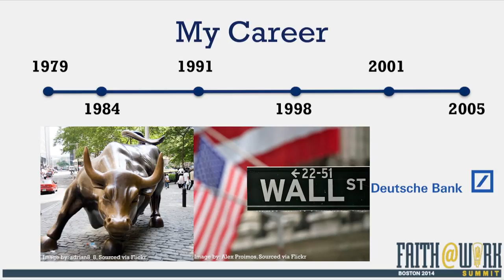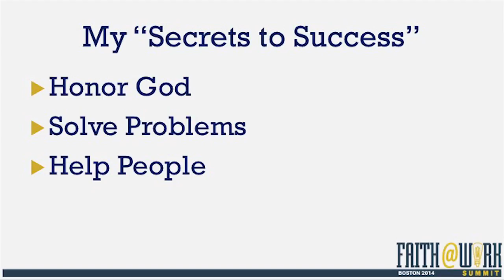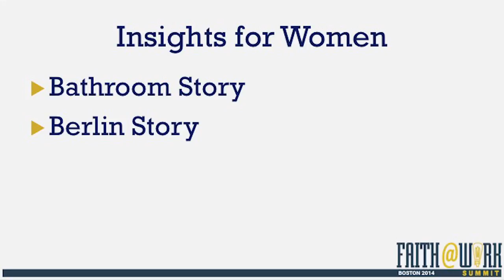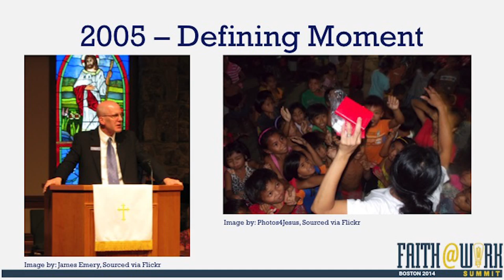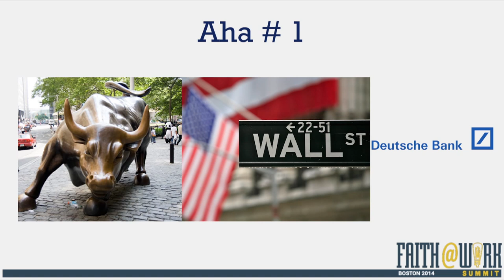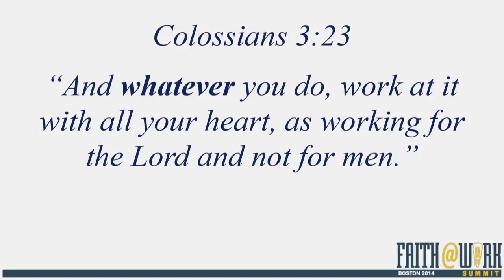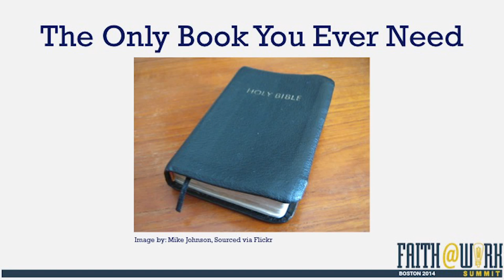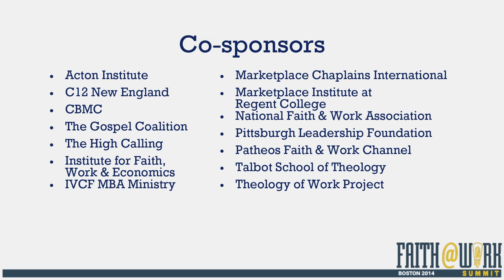Salting a Corporation | Gloria Nelund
I spent almost 30 years on Wall Street, with a very successful career in the investment management industry. While I live by a personal commitment to honor God in all I do, I always felt guilty about having a career in business – especially one which I enjoyed and that brought me significant personal rewards. In 2005, I retired to finally be able to “serve God,” and after an almost three year “wilderness” journey of desperately seeking my purpose, God demonstrated that my job had been my very own mission field. I will highlight my personal journey, disclosing my three “secrets to success” (working hard, solving problems and helping people) in navigating a career in some of the largest organizations in the world, offering some insight for being the only woman in the male-dominated investment industry, and revealing the one book that influenced all of my actions and perspectives.

Gloria Nelund
(BA, University of Dayton) spent nearly 30 years on Wall Street as one of the most successful executives in the international investment management industry. After retiring from Deutsche Bank, she
co-founded TriLinc Global; an investment firm dedicated to creating impact investment products that will attract significant private capital to help solve some of the world’s most pressing issues. In 2013, TriLinc launched a $1.25 billion impact fund for U.S. retail investors to provide growing businesses in select developing economies. Gloria is also Chairman and Independent Trustee for RS Investments $22bn mutual fund complex, and a frequent guest lecturer at several top business schools.

Reflect/Respond

How aware am I that “our actions speak so loud, that no one can hear what we’re saying”?

Do I pay attention to see where God is already working and make myself available to join him in his work?

How are the spiritual needs of business executives different, and how can I support them?

Resources

Henry Blackaby, Experiencing God (Lifeway Press, 2009)
Bob Buford, Drucker and Me (Worthy Publishing, 2014)
Ken Eldred and David Yonggi Cho, God Is at Work (Regal, 2005)
Laurie Beth Jones, Jesus, CEO (Hyperion, 1995)
Bill Pollard, Serving Two Masters? Reflections On God And Profit (Harper Collins, 2006)
Sebastian Traeger and Greg Gilbert, The Gospel At Work (Zondervan, 2014)
Zig Ziglar, Better Than Good: Creating a Life you Can’t Wait to Live (Thomas Nelson, 2007)